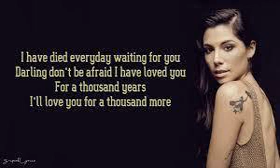A Thousand Years Piano With Joana Klu